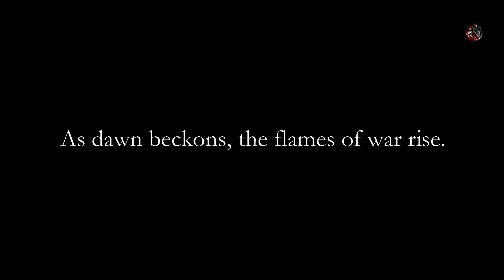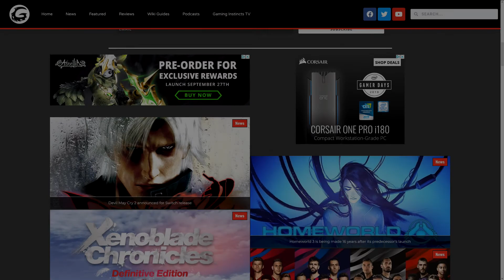What the Next Fire Emblem Remake Should Be | Gaming Instinct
Author and Narrator: Sam Lee
Video Editor: Tristan Reyes

Few Nintendo franchises experienced the meteoric rise in continued success like the Fire Emblem series. With 3 Houses’ incredible success—and fans’ ongoing thirst for content—it seems better than ever for Intelligent Systems to release another remake to satiate eager fans.

Fodlan Winds- FE Three Houses OST
As Fierce As Fire- FE Three Houses OST
Between Heaven and Earth - FE Three Houses OST